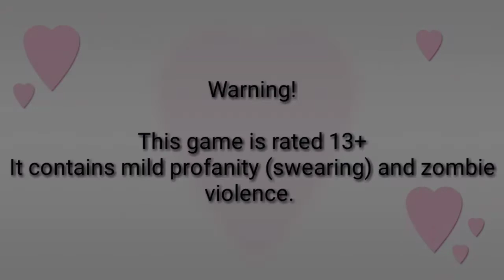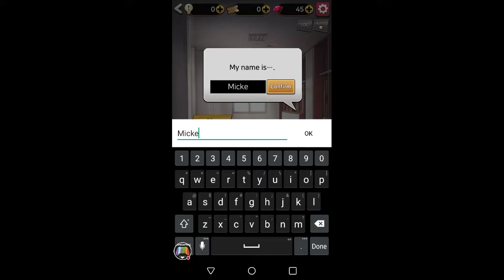Harry is such a sweetheart! | Dangerous Fellows | Romantic Thriller [Ep. 1]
Hey everyone it's Mickey from AwesomeCraftyGamer and today I'm playing episode 1 of the mobile game Dangerous Fellows. This game is a visual novel about a zombie epidemic and a group of guys saving you. Watch my series to find out more!

⚠ Warning ⚠

This game contains swearing and zombie violence. If you're a child under 13 I don't recommend you watching this if you are sensitive to certain topics.

~Mickey 💙